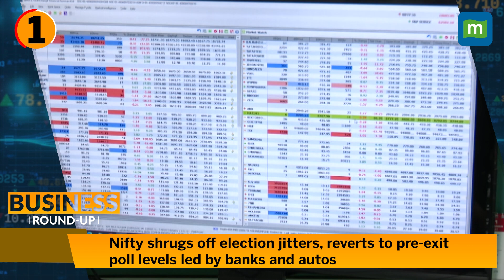Business News: Sensex & Nifty Surge 3.2% | FMCG Stocks Soar | Maruti Suzuki's Renewable Investment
Top Business & Finance Headlines: Sensex and Nifty closed 3.2 percent higher on June 5, driven by value buying after both benchmarks fell nearly 6 percent in the previous session. FMCG stocks' flight remained uninterrupted on June 5 as investors sought safety in defensives following the surprising election outcome. Maruti Suzuki India announced a Rs 450 crore investment over three years for renewable energy projects. Additionally, India Oil Corporation Ltd (IOCL) signed a 50-50 joint venture agreement with Sun Mobility Pte Ltd on June 5 for a battery swapping business.